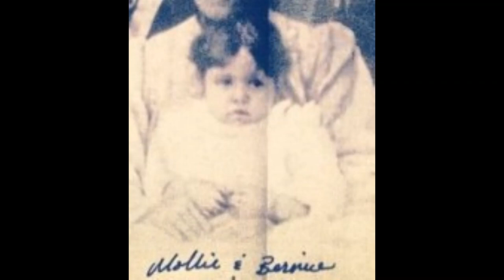Bernice Scott: The Mother of Coretta Scott King.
Behind every great woman is a great woman.  I did a video tribute to the mother and grandmother of Mrs. Coretta Scott King, but was disappointed that photos were nearly impossible to locate for her mother, Mrs. Bernice McMurry Scott.  I was ''gifted''' the use of photos when a relative of the family saw my video and was generous enough to share.  That gesture and these photos warmed my heart. The third photo is Mrs. Scott holding Coretta at 12 months of age and her oldest sister (Edythe Scott-Bagley) stands near. The photo was taken in 1928 down in Mobile, Alabama.